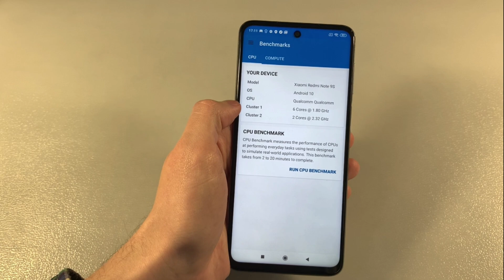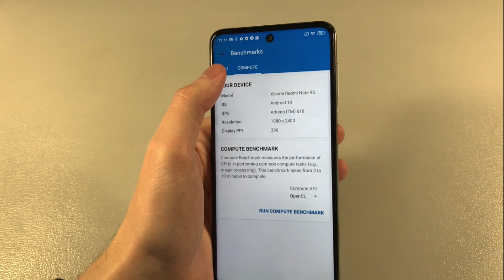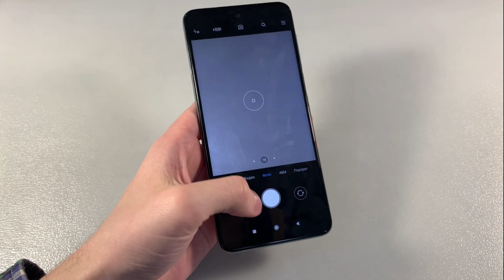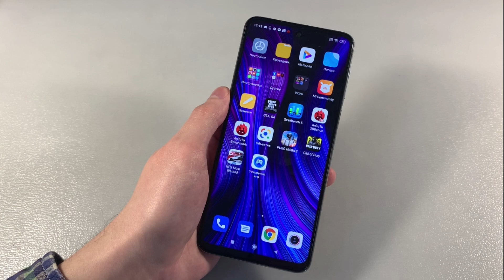Review Xiaomi Redmi Note 9S